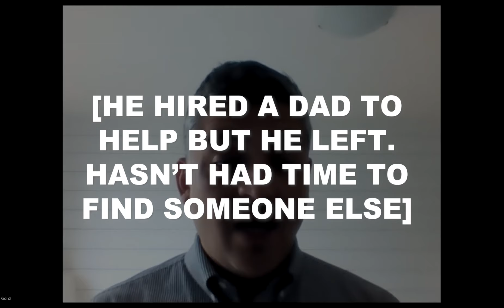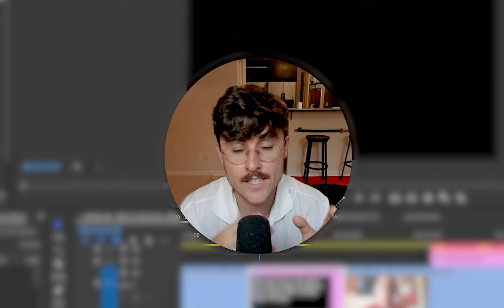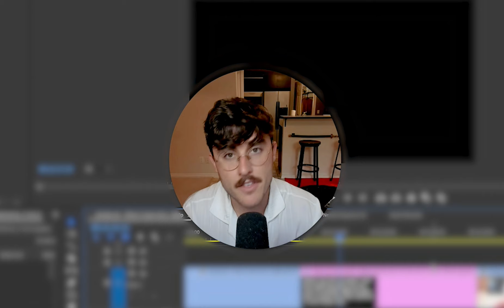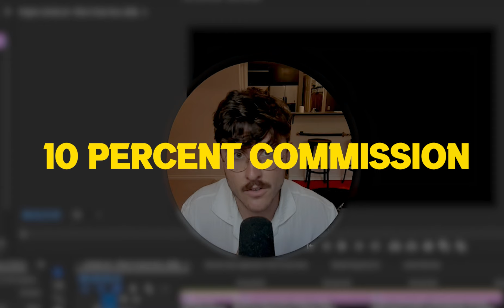$1,500/mth Live Closing Call in 19 minutes...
This is a live closing call video for my old SMMA. I've uploaded live cold calling sessions on my Youtube in the past + 1 other closing call video (which you can check out in my channel) but wanted to detail this one for beginners.